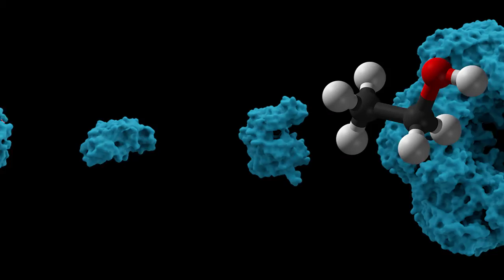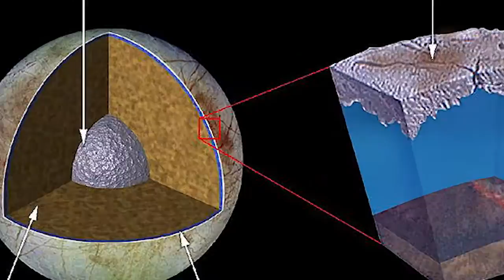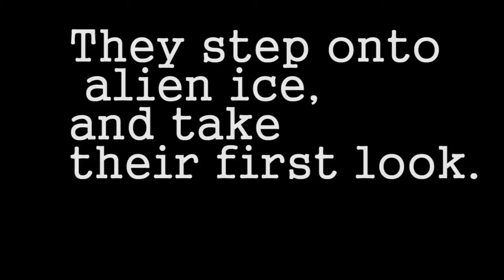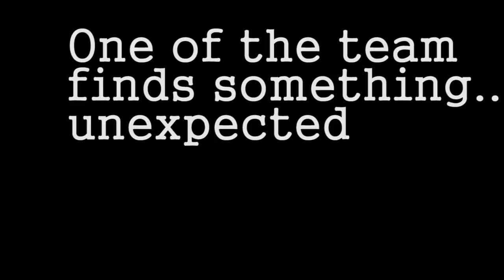Europa and Life from Earth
Hi all. My latest video is about life beyond Earth, and asks a couple of questions: how could it get there? I look at some of the ways life may have appeared on Earth, and then look outward, to one of my favourite places in the whole solar system- Europa! This mysterious moon of Jupiter could be a dream come true for astrobiologists someday, and I do a little daydreaming in this video.

More information and material used:

How many planets are there in our galaxy?

DNA animation